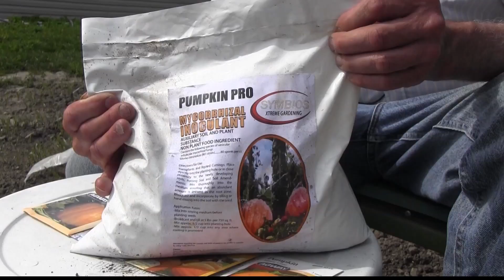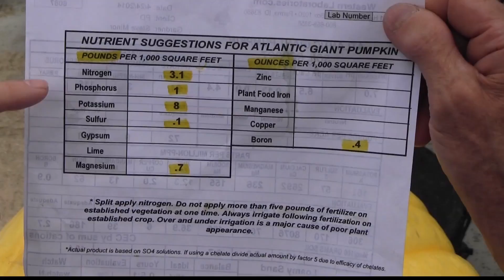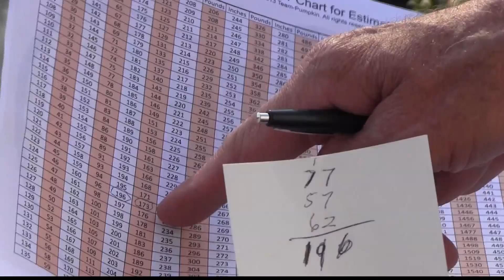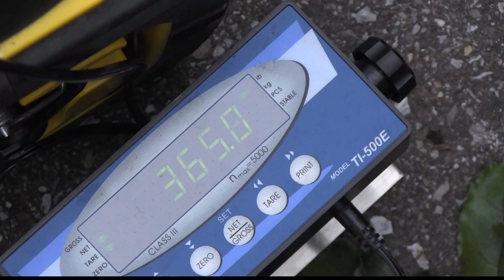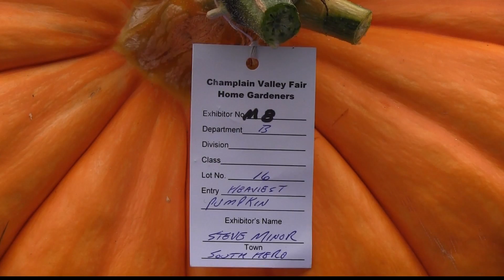8/31/15 How to Grow Giant Pumpkins on UVM Extension's 'Across the Fence'